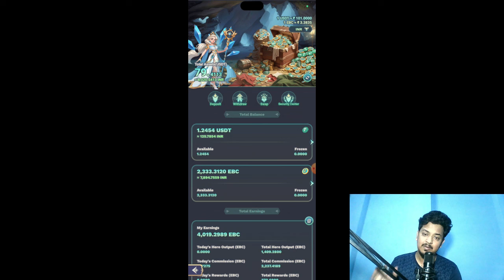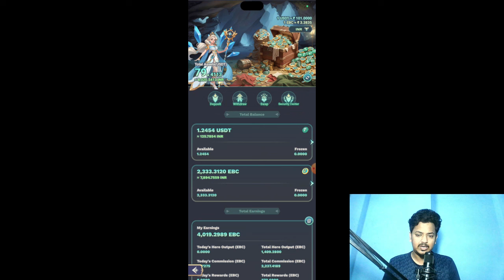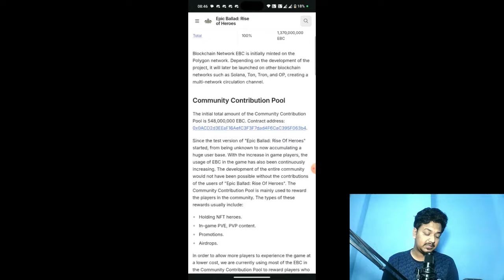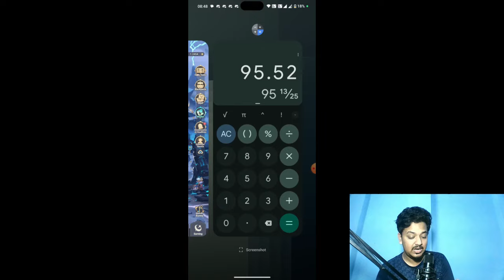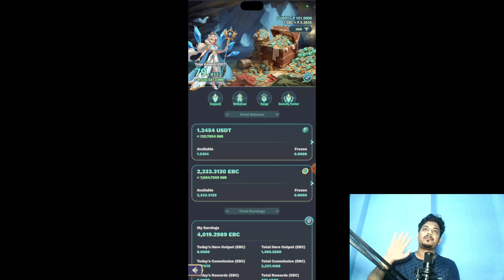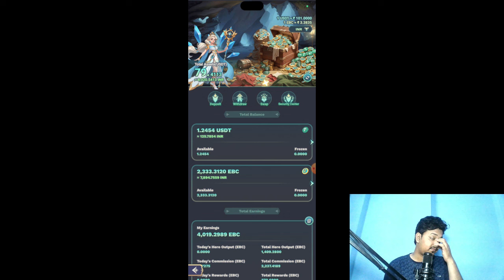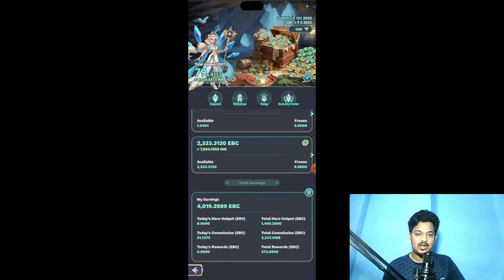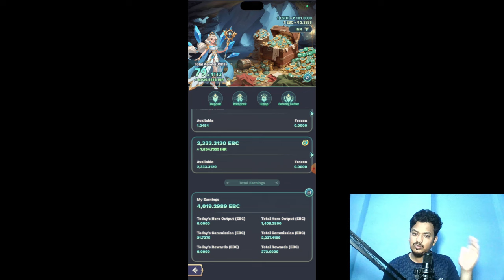Epic Ballad Rise of Heros | How To earn Fixed Earning | Play to Earn | - In हिंदी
epic ballad rise of heros, Free To Play,Play to Earn,games khelkar paise kaise kamaye,best online earning game in 2024,new online earning game,best online earning app in 2024,mobile me games khelkar paise kaise kamaye